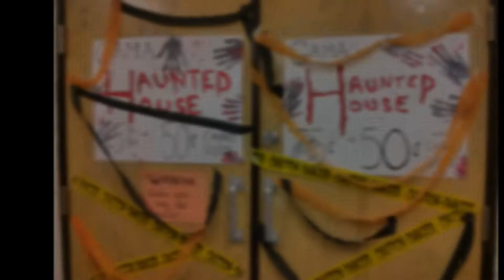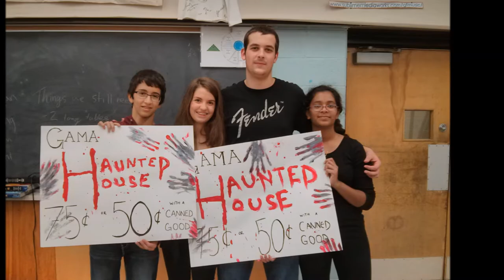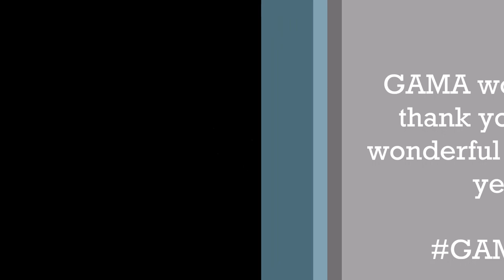GAMA 2013-14 video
A short look back video on Glenforest Association of Musical Arts' (GAMA) events in the 2013-14 school year.

The song: It's Time by Imagine Dragons